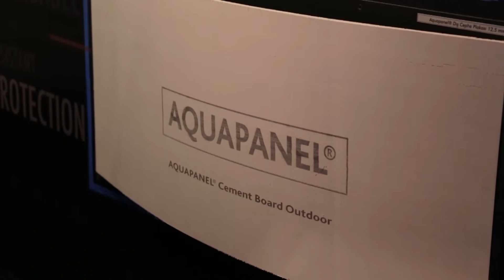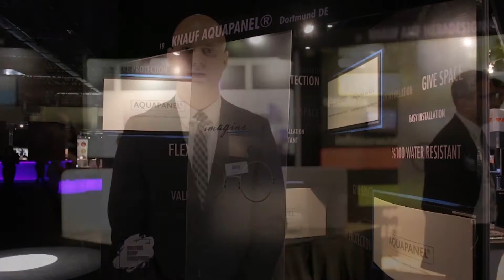Knauf Architect@Work Fuarı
Türkiye’de ilk kez İstanbul Fuar Merkezi’nde 4-5 Kasım 2016 tarihlerinde gerçekleştirilen Architect@Work Fuarı'nda yapı sektörünün önde gelen firmaları katılımcı olarak yer aldı. Knauf, bu önemli etkinlikte üstün özellikli ürünlerini sanal gerçeklik (VR) teknolojisi aracılığıyla yapı sektörünün önde gelen profesyonellerine tanıtma imkânı buldu. İstanbul Fuar Merkezi’nde mimar, iç mimar, tasarımcı ve yapı uzmanının son yenilikleri incelemeye geldiği organizasyonu çok sayıda önemli mimari ofis ve proje ekibi ziyaret etti. Knauf ziyaretçilerine %100 suya dayanım sağlayan Aquapanel®, mekânsal akustik çözümler sunan Cleaneo®, mantolama sonrası dış cepheleri estetik bir görünüme kavuşturan Sandstone-Design ve hem estetik hem akustik çözümler sunan Heradesign® ürün ailelerini tanıttı.